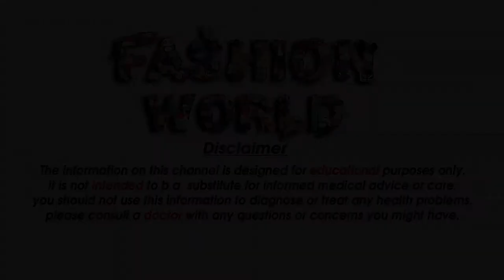Rs 399 Latest Multicoloured Saree with Price Georgette Saree Silk Saree Rs 399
Gmail
Cast & Crew :

Fashion World
►Makeup                    =  Alia